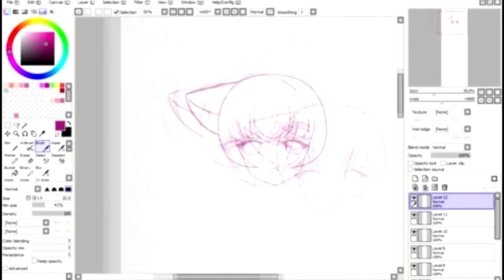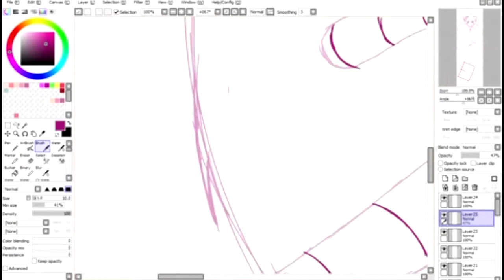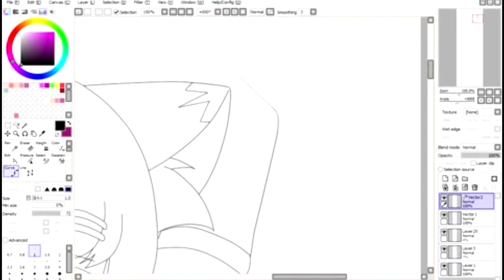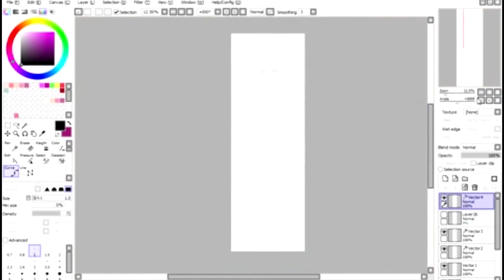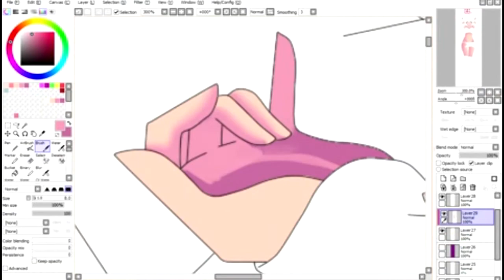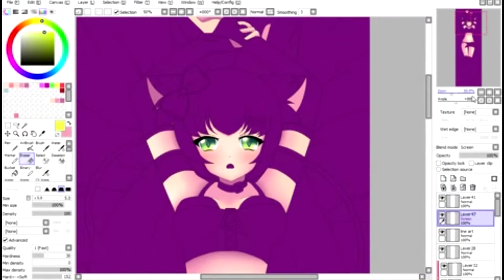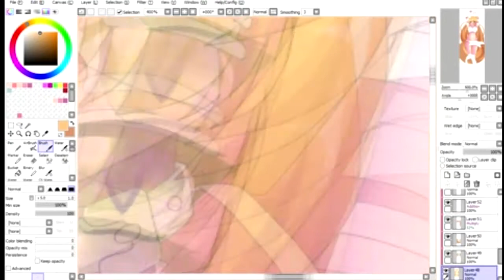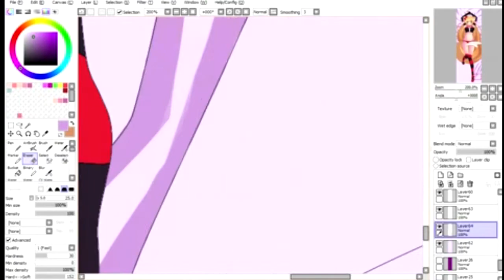❤ Hikary dakimakura ( Front side ) -- [ Speed Paint #2 ] ❤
Hii everyone ^-^

I am planning on making a dakimakura for myself and i thought "Why not from my main character?"

So here is the front drawing of Hikary.

Drawing Program : Paint Tool Sai
Time : 6 hours
Recording program : Open Broadcaster Software.

Dont forget to visit my Deviant page for more artwork of my characters.